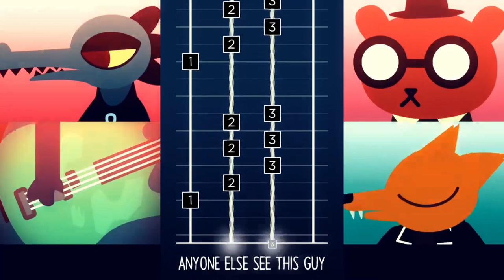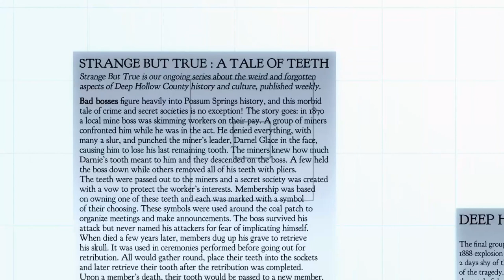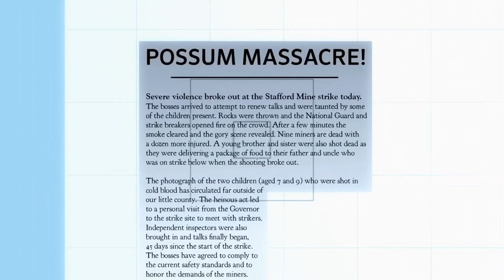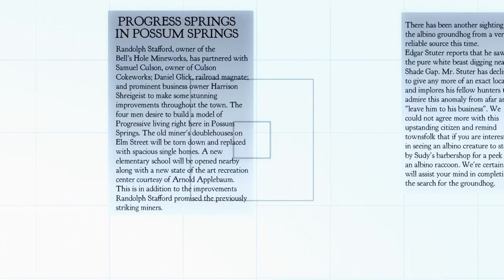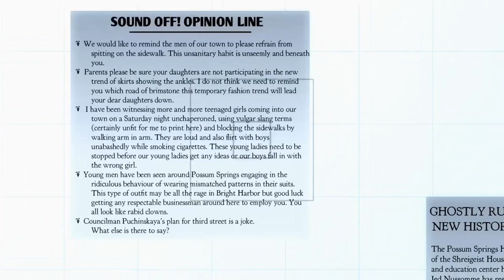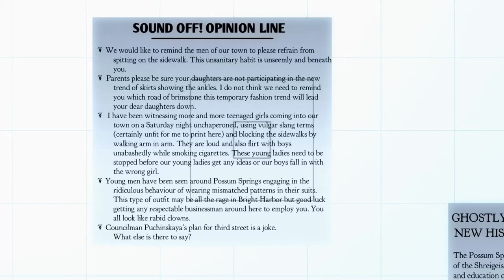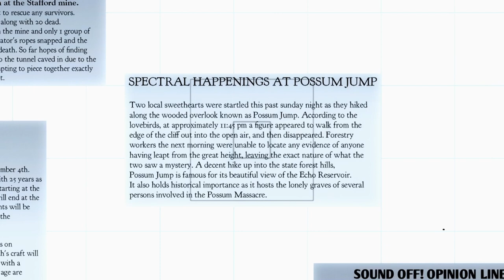NIGHT IN THE WOODS #13 🌲 Recherche und Ghost Storys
Night in the Woods Part 13 Recherche und Ghost Storys